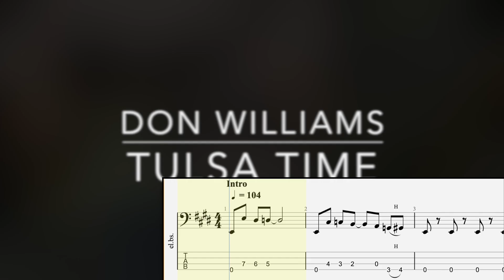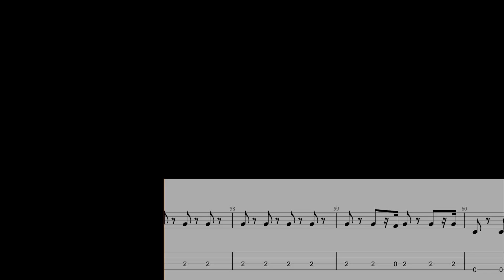Tulsa Time - Don Williams | Bass Guitar Cover (Play Along Tabs)